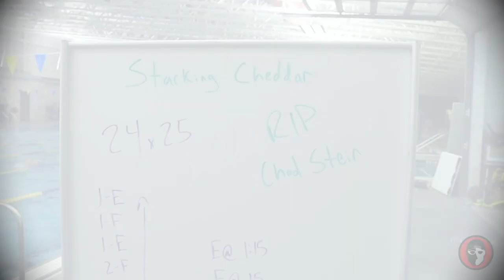Practice + Pancakes: Lone Star Aquatics Take Stability Training to Another Level